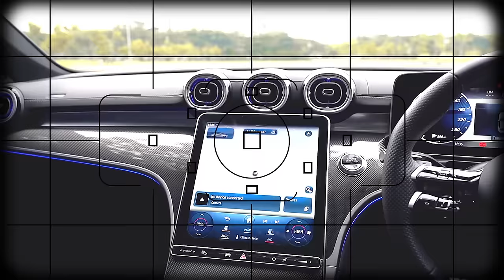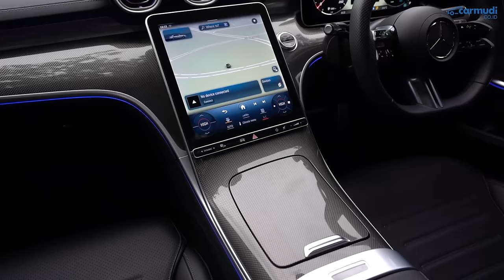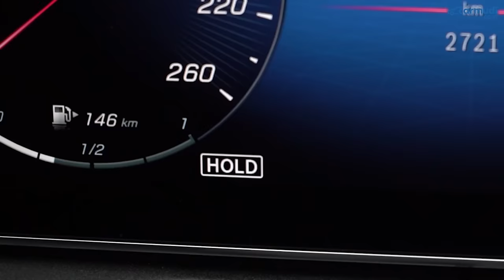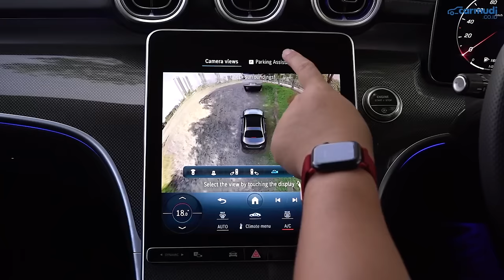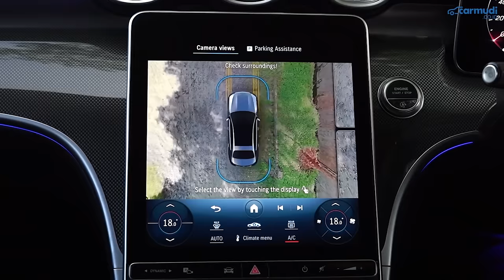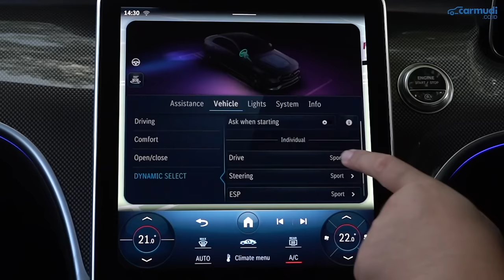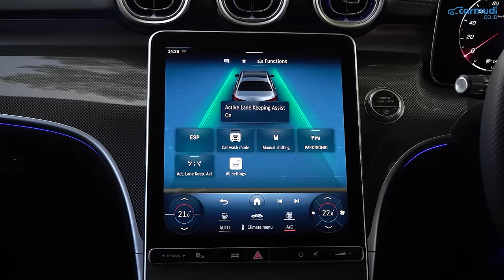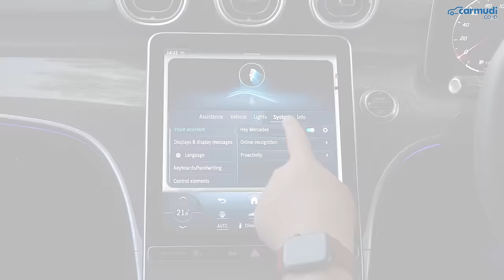SEKALI TONTON LANGSUNG NGERTI, Berikut TUTORIAL Cara Menyetir MOBIL SUPER MEWAH INI!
Ini adalah Bedah Fitur Lengkap Mercedes-Benz C-Class C300 (W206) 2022 Indonesia

Harga Mercedes-Benz C-Class (off the road Maret 2024):
-  Mercedes-Benz C 200 Avantgarde Line Rp 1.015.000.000
-  Mercedes-Benz C 300 AMG Line Rp 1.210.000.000

Data Spesifikasi Mercedes-Benz C-Class (W206) Indonesia:

C 200 Avantgarde Line
Mesin: M254
Jumlah Silinder: 4, Segaris
Teknologi Mesin: DOHC, Gasoline Direct Injection, Twin-Scroll Turbocharger, EQ Boost (Mild Hybrid) dengan Integrated Starter Generator
Kapasitas Mesin: 1.496 cc
Tenaga Maksimum: 201 HP (204 ps) @ 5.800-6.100 rpm
Torsi Maksimum: 300 Nm @ 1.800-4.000 rpm
Transmisi: Otomatis 9-percepatan (Torque Converter)
Layout Mesin: Mesin Depan Penggerak Roda Belakang
Kapasitas Tangki: 66 liter

C 300 AMG Line
Mesin: M254
Kapasitas Mesin: 1.999 cc
Tenaga Maksimum: 255 HP (258 ps) @ 5.800 rpm
Tenaga Maksimum (Overboost): 282 HP
Torsi Maksimum: 400 Nm @ 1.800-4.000 rpm

Panjang: 4.751 mm
Lebar: 1.820 mm
Tinggi: 1.437 mm
Wheelbase: 2.865 mm

Sistem Kemudi: Electrohydraulic Power Steering
Radius Putar: 5,55 m

Suspensi Depan: Multi-link Suspension dengan Anti-Roll Bar
Suspensi Belakang: Multi-link Suspension dengan Anti-Roll Bar

Ukuran Ban: 225/45 R18
Ban: Pirelli Cinturato

Rem Depan: Cakram Ventilasi
Rem Belakang: Cakram Ventilasi
Sistem Rem: ABS, EBD, ESP, Crosswind Assist, Active Brake Assist

00:00 Opening
01:28 Buka Kunci & Nyalakan Mobil Mercedes-Benz C 300
03:24 Pengaturan Jok Mercedes-Benz C 300
06:03 Kontrol Basic Mercedes-Benz C 300
07:47 Ganti Gigi Mercedes-Benz C 300
09:14 Rem Parkir Mercedes-Benz C 300
10:09 Hold Function Mercedes-Benz C 300
10:58 Sunroof & Sunblind Mercedes-Benz C 300
13:02 Input Device Mercedes-Benz C 300
13:43 Ambient Lighting Mercedes-Benz C 300
15:06 Parkir Otomatis Mercedes-Benz C 300
16:57 Sambutan Lampu Mercedes-Benz C 300
18:16 Parking Lights Mercedes-Benz C 300
19:13 Auto Dimming Mirror Mercedes-Benz C 300
19:45 Sensor Parkir & Kamera Mercedes-Benz C 300
21:46 Instrument Cluster Mercedes-Benz C 300
23:20 All Auto Power Window Mercedes-Benz C 300
23:51 Bagasi Elektrik Mercedes-Benz C 300
24:57 AC Dual Zone Mercedes-Benz C 300
26:12 Mode Berkendara Mercedes-Benz C 300
27:00 Cara Buka Kap Bensin Mercedes-Benz C 300
27:16 Sistem Mild Hybrid Mercedes-Benz C 300
29:05 Safety Assist Mercedes-Benz C 300
31:55 Head Unit Canggih Mercedes-Benz C 300

Camera:
-Badjora Ibrahim
- Fransiscus Rosano

Video Editor:
- Badjora Ibrahim
- Agung Kusuma Putra
- Fransiscus Rosano